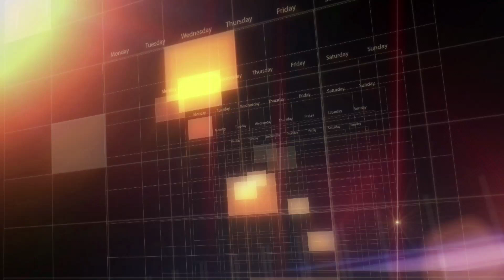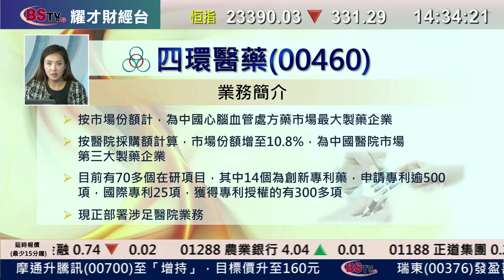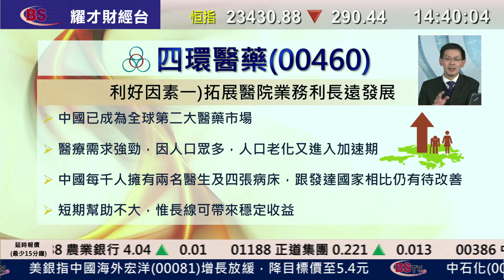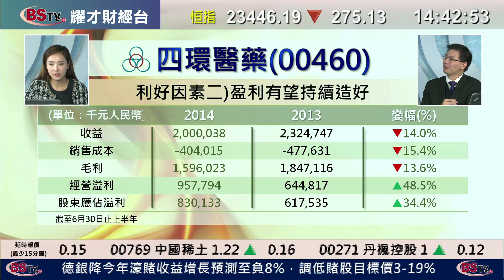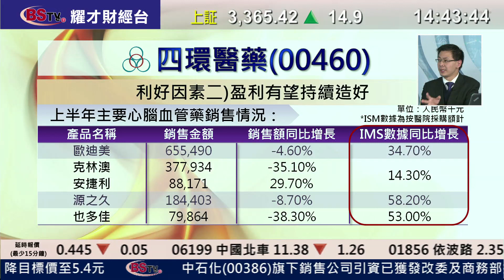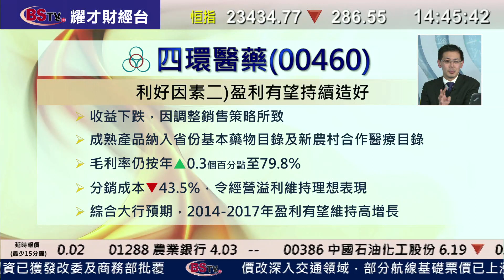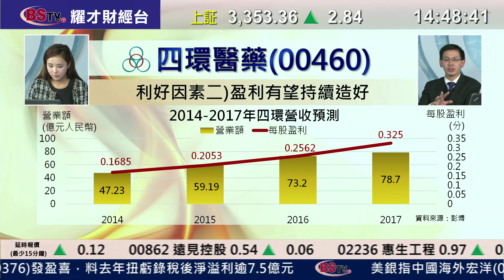耀才財經台 每周一股 鍾蔚茵 植燿輝 - 每周一股：四環醫藥（0460）